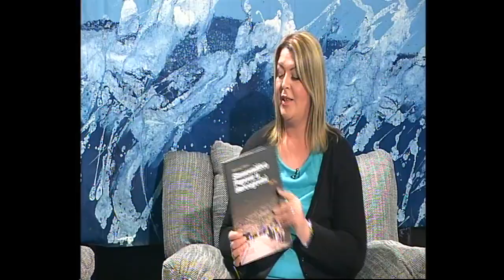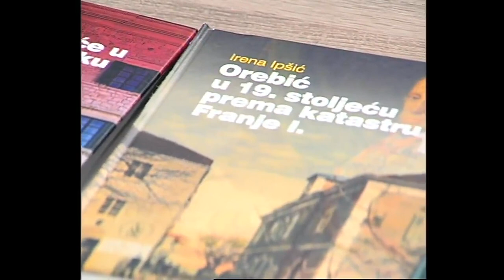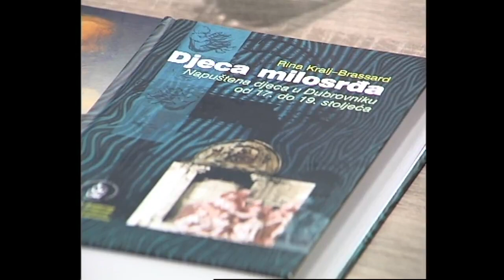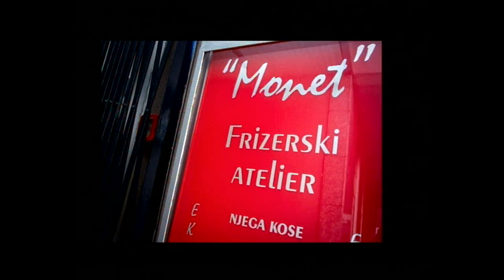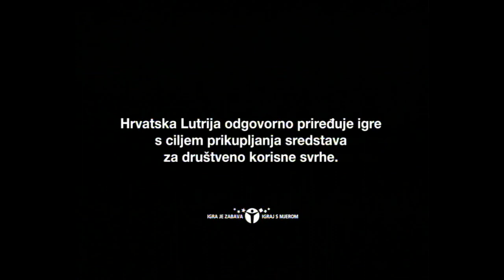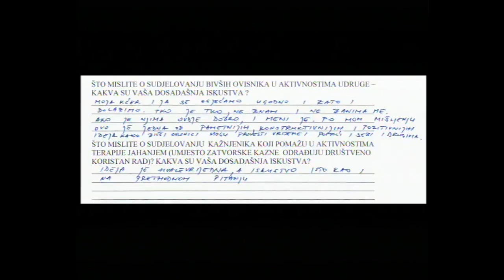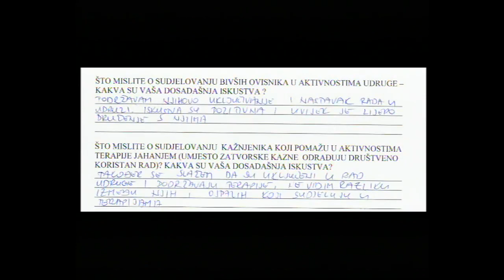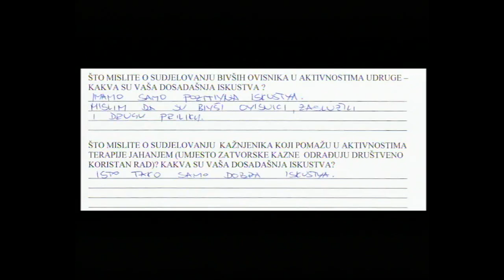SVAKODNEVNO, ISTI SMO 121115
GOSTI:
dr. sc.  MARINKO MARIĆ, povjesničar
akademik NENAD VEKARIĆ, pravnik i povjesničar
ISTI SMO
VODITELJICA: SANJA MAROEVIĆ, Udruga "Jedni za druge"
GOSTI: ILEANA PAYNE, magistra psihologije, voditeljica psihoedukativnih radionica
 JOSIPA ROŽIĆ, dr. vet. med; volonterka